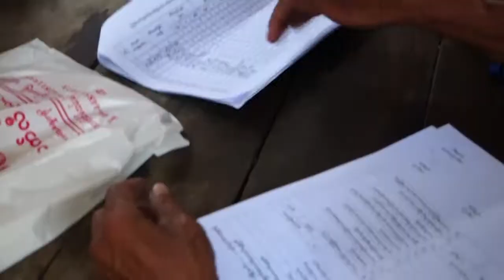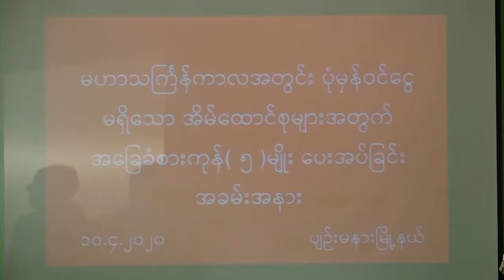DVB - နိုင်ငံ့တော်ကနေ ငွေကြေးထောက်ပံ့ပေးမယ့် အခြေခံလူတန်းစားတွေကို ပုံစံ ၉ မျိုးနဲ့ ကောက်ခံနေ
နိုင်ငံ့တော်ကနေ ငွေကြေးထောက်ပံ့ပေးမယ့် အခြေခံလူတန်းစားတွေကို ပုံစံ ၉ မျိုးနဲ့ သတ်မှတ် ကောက်ခံ နေပြီး မှန်ကန်မှုရှိအောင် အိမ်တိုင်ရာရောက်စနစ်နဲ့ ကောက်ခံတယ်လို့ ရပ်ကွက်အုပ်ချုပ်ရေးမှူးတွေက ပြောပါတယ်။ ဒီသတင်းကိုတော့ အောင်ကိုကိုလတ် ပေးပို့ထားတာပါ